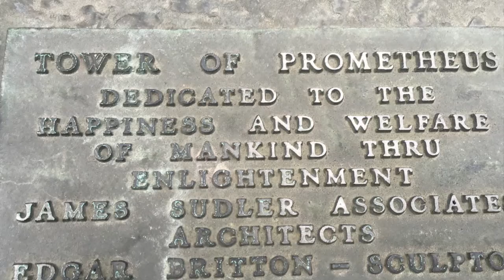"Lucky Me" by Lucky Me, Boulder, Colorado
Song: "Lucky Me"
Band:  Lucky Me
from Boulder, Colorado
Craig Skinner - vocals and guitar
Rob Galloway - Bass
Michael Wooten - drums
Tom Wasinger - guitar
Jim Manire - guitar
Joe Jogerst - keyboards